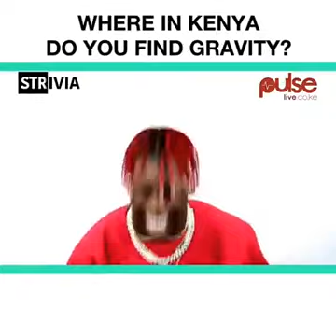Where in Kenya do you find gravity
GRAVITY IN KENYA